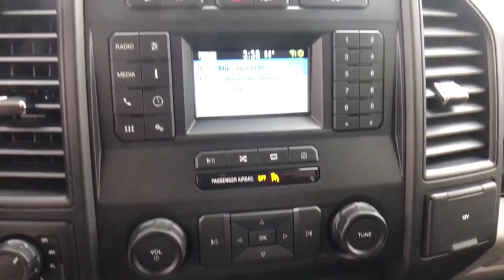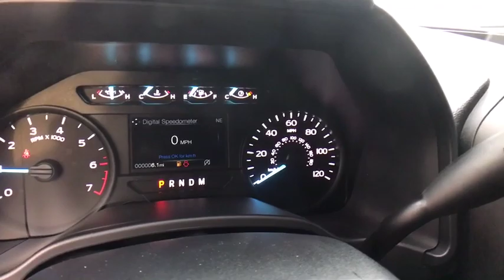2019 Ford F-150 Chantilly, Leesburg, Sterling, Manassas, Warrenton, VA C91730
New 2019 Ford F-150 available in Chantilly, Virginia at Ted Britt Ford Lincoln. Servicing the Leesburg, Sterling, Manassas, Warrenton, VA area.
2019 Ford F-150 XL 4WD SuperCab 6.5 Box - Stock#: C91730 - VIN#: 1FTFX1E58KKF10846